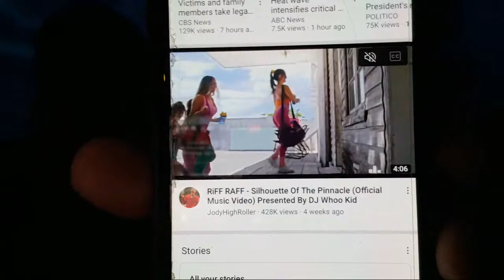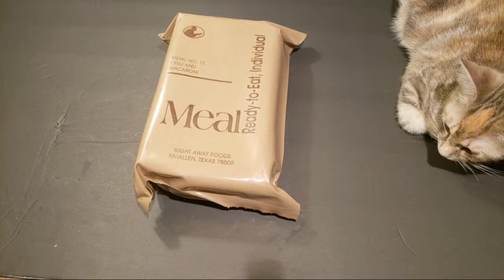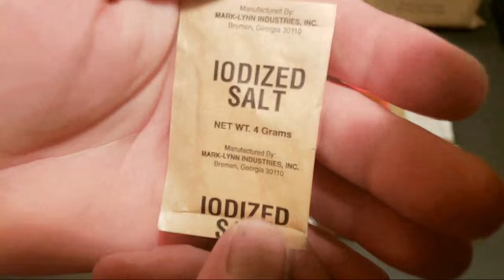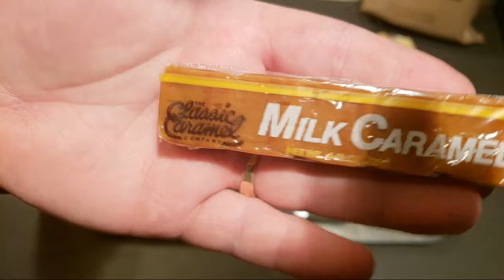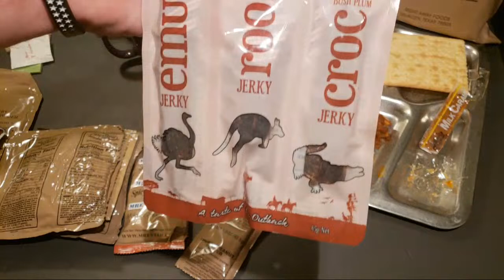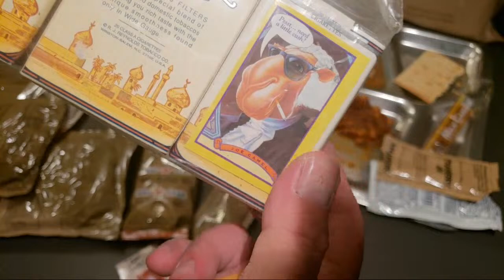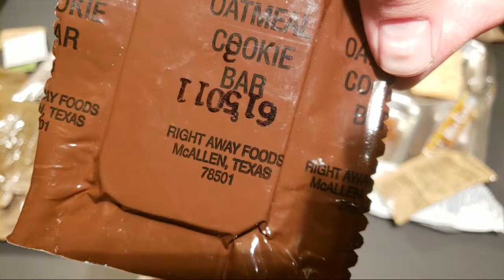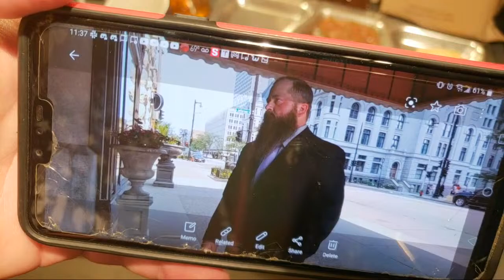25 Year Old Chili Mac & Nude Beer Saturday Night Smoke Show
Tonight I'm having some of my favorites and opening some packages from very kind folks who sent them in. I couldn't be more thankful. One person is a YouTuber. His link is directly below. GOP support his channel. He's a great dude.  Also Miss Gayle and Mary aren't in packages as well.

DubCstore.com
First time use Dub15 for 15 percent off. One time use only for first time visitors.

Saltycroccollectibles...

Lady Ration Reviewers List!